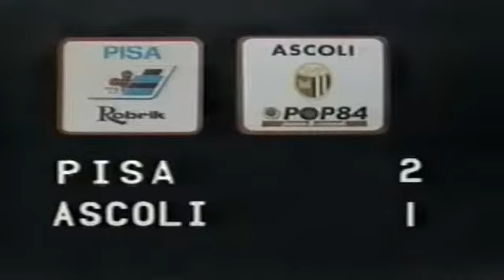Serie A 1982-1983, day 18 Pisa - Ascoli 2-1 (Gasparini o.g., Carotti, Riva)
53' aut. Gasparini, 73' Carotti (AS), 84' Riva